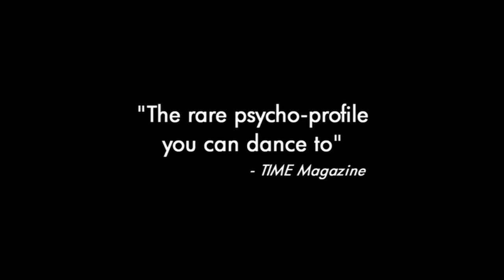The Agony and Ecstasy of Phil Spector Official Trailer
Legendary pop music genius, record producer Phil Spector created the "wall of sound" behind some of the greatest hits of the '60s: Be My Baby, He's a Rebel, Da Doo Ron Ron, You've Lost That Lovin' Feeling, to name just a few.